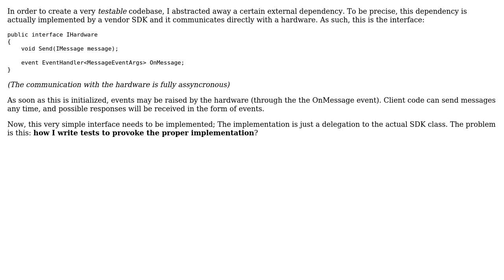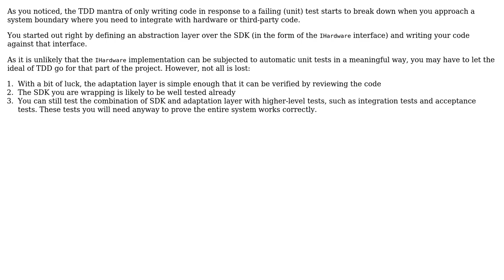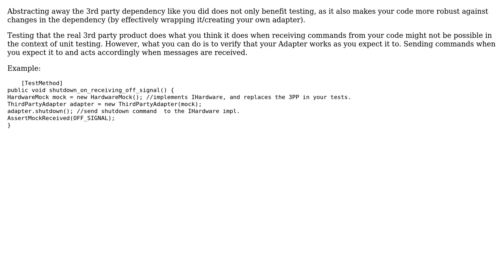Software Engineering: TDD'ing an external interface (2 Solutions!!)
Software Engineering: TDD'ing an external interface

With thanks & praise to God, and with thanks to the many people who have made this project possible! | Content (except music & images) licensed under CC BY-SA | Music | Images & others | With thanks to user Sebastian user Bruno Brant user Bart van Ingen Schenau and the Stack Exchange Network Trademarks are property of their respective owners. You are responsible for your own actions.